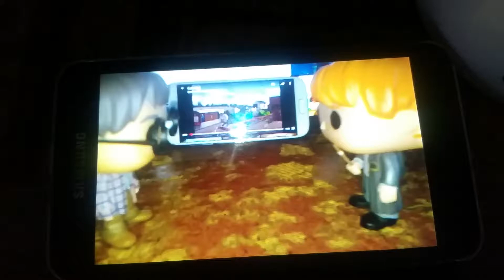Robbie Rotten Hiding Shackelford and Dirk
Dirk and Shackelford are Watching The Movie